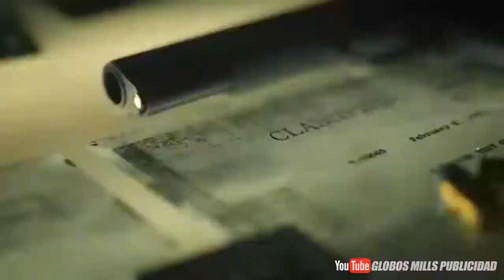💣🔥CALL OF DUTY VIDEO DE FELICITACIÓN POR CUMPLEAÑOS🎁🎈